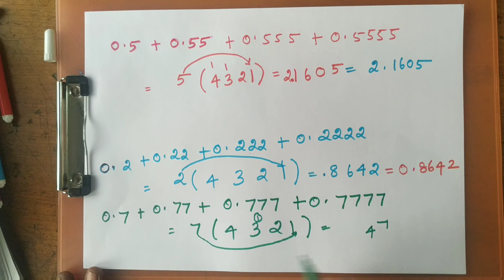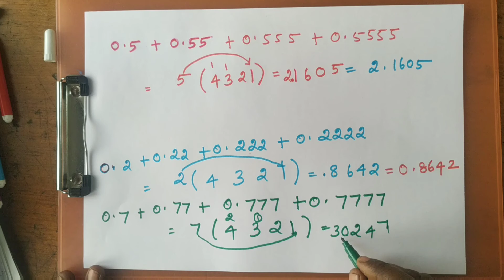Adding Decimal Numbers - Shortcut Method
in this video we will learn how to add decimal number in shortcut method.